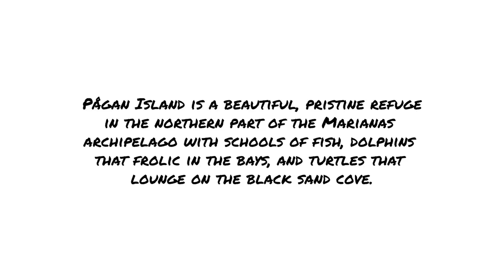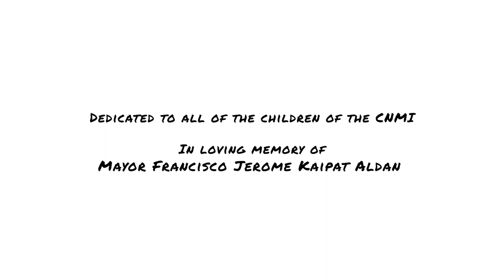Nihi! KIDS TALK to People from Pågan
In this episode -- Izzy, Inina, Sumåhi, and Tatum talk to sisters, Jacinta Matagolai Kaipat and Cecilia Kaipat Selepeo, about their home island of Pågan and their current struggle to return back.

Dedicated to all of the children of the Marianas
In loving memory of Mayor Francisco Jerome Kaipat Aldan

Pågan island is a beautiful, pristine refuge in the northern part of the Marianas Archipelago with schools of fish, dolphins that frolic in the bays, and turtles that lounge on the black sand cove.

Pågan island belongs to the people of the commonwealth of the northern mariana islands. Some are taking steps to resettle the island and turn it into a thriving cultural and eco-destination for the children of the Marianas and Pågan's visitors.

In spite of community outcry, the Department of Defense wants to take Pågan and turn it into a training area for aerial bombings and other war game activities.

Guests: Jacinta Matagolai Kaipat / Cecilia Kaipat Selepeo
Director & Producer: Cara Flores
Director of Photography: Janine Sablan
Producer/ Sound Mixer/ Recordist: Aaron Santos
Editor, Talent Producer: Frescania Taitague
Producer, Camera Operator C in Training: Cresencia Meno
Post Production sound / Score: Jonathan Glaser

Special Thanks to Leni Leon

KIDS TALK introduces kids on Guam to local and regional elders, cultural practitioners and professionals through candid conversations, to affirm identity and to reconnect children and viewers to culture and tradition.

KIDS TALK is produced entirely in Guam by cultural 501(c)(3)non-profit DUK DUK GOOSE, INC. Our mission as an indigenous Chamoru production company is to inspire a deep love for our land, ocean and community and to uplift indigenous voices across our region.